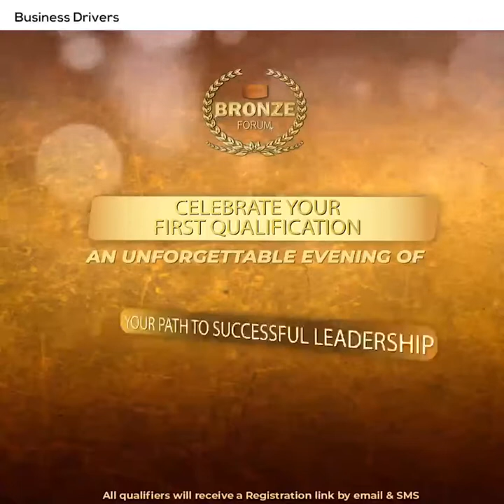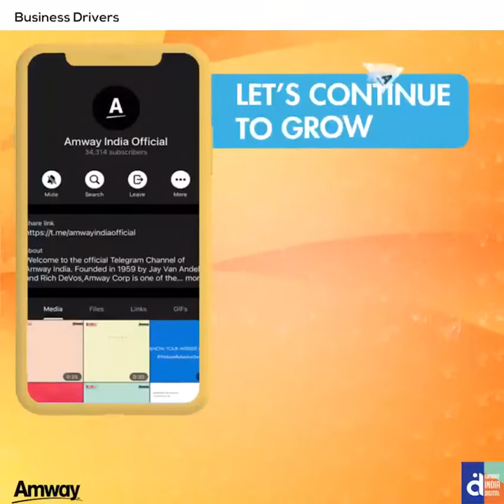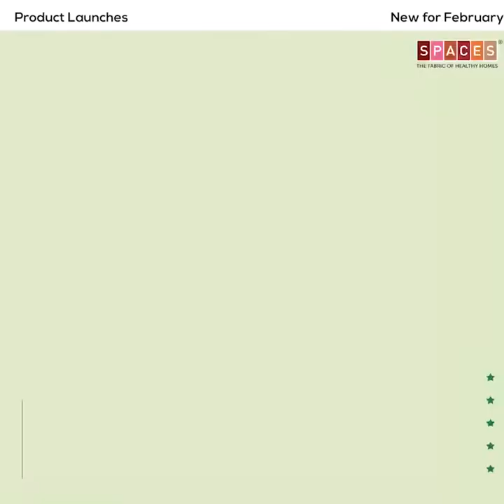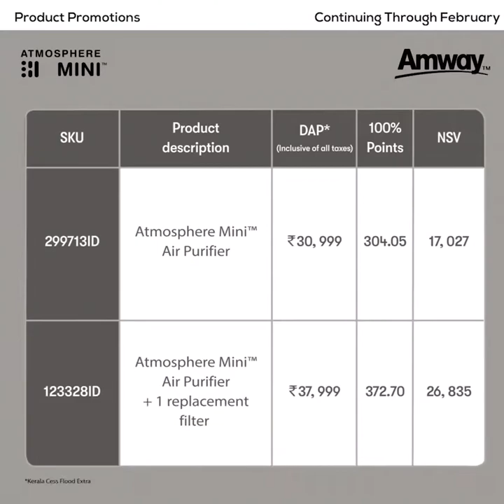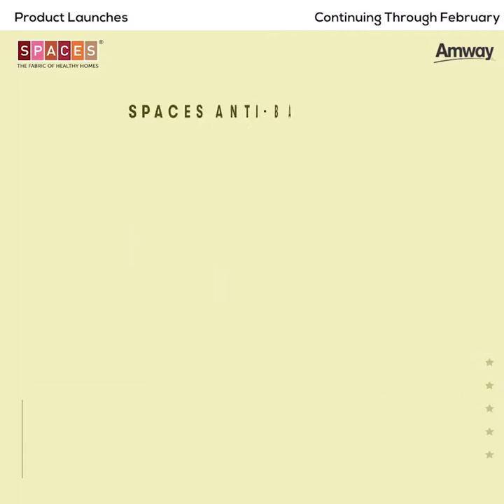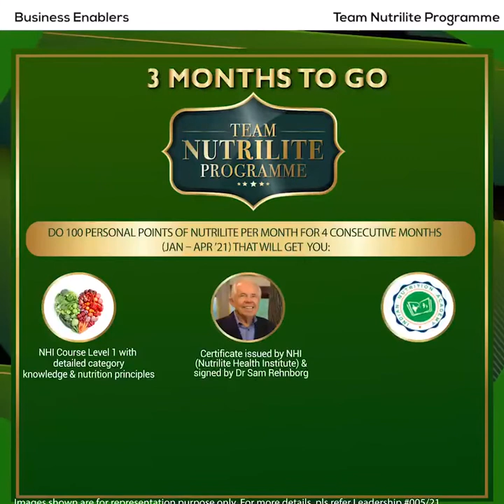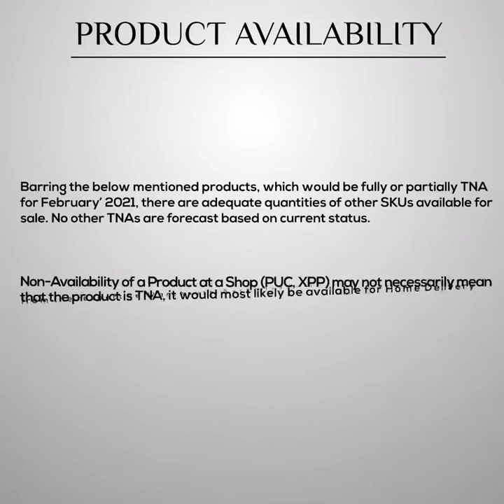Amway February 2021 Visa Bulletin AMWAY Monthly Bulletin.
Amway February 2021 Monthly Bulletin